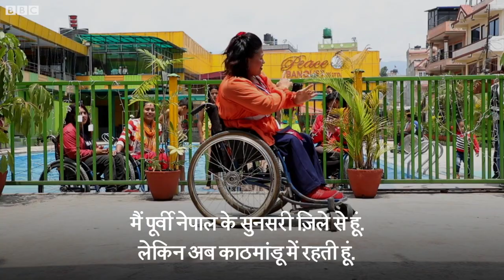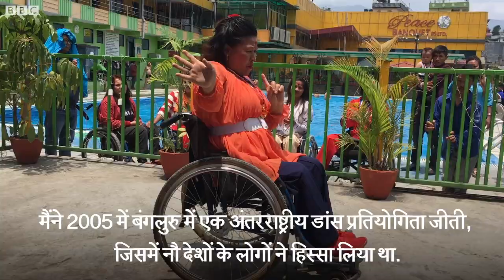Wheelchair bound Girl Dances like a Queen (BBC Hindi)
कहानी उस लड़की की, जिसे पोलियो ने घेरा तो उसने ज़िंदगी जीने का दूसरा तरीका खोज लिया. वो व्हीलचेयर पर बैठती है, लेकिन जब नाचती है तो पूरी दुनिया ठहरकर देखने लगती है. नेपाल सी आई प्यारी सी कहानी.

वीडियो: श्रीजना श्रेष्ठ, बीबीसी नेपाली